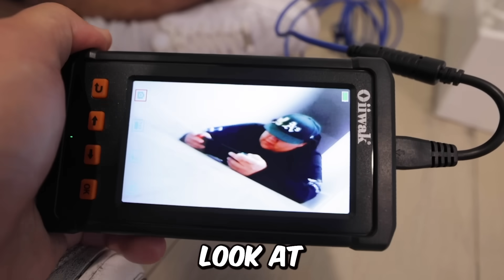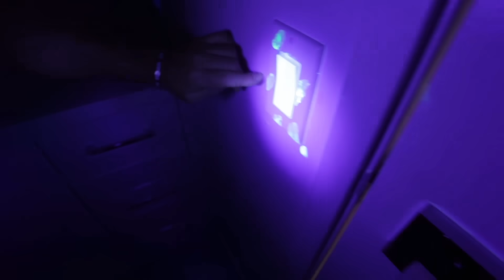TRYING 100 BANNED AMAZON PRODUCTS!!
TRYING 100 BANNED AMAZON PRODUCTS!! Watch Topper Guild try 100 banned, and cursed Amazon products with his best friend Shutters! Can he complete the challenge?